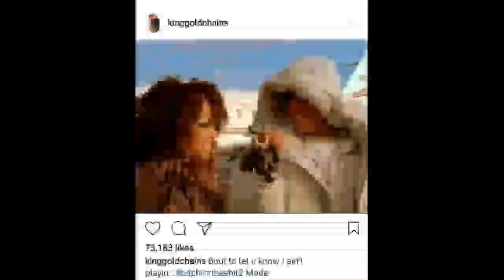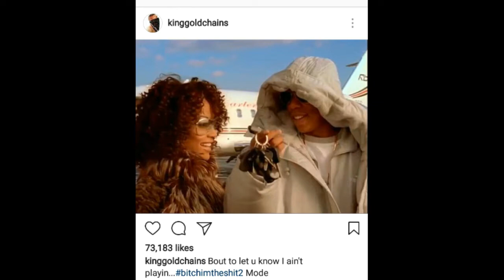Tyga Stressing over Kylie Jenner ?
SupportthisTV